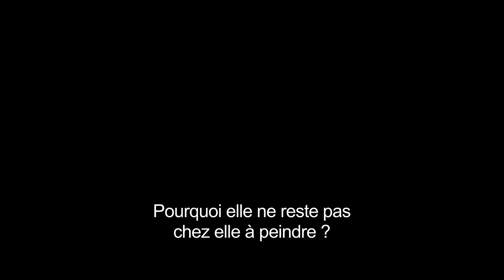LESSONS IN LOVE (WORDS & PICTURES) Bande annonce VOST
Lassé par son travail et sarcastique avec ses collègues, Jack trouve lentement refuge dans l’alcool. L’arrivée de Dina Delsanto (Juliette Binoche), célèbre artiste-peintre fraichement débarquée de New York et diminuée par une maladie, va bousculer sa vie.
Avec ses étudiants, Il lui lance un défi pour prouver la supériorité des mots sur les images. Avant même qu’ils s’en rendent compte, leurs cœurs ont déjà commencé la bataille.